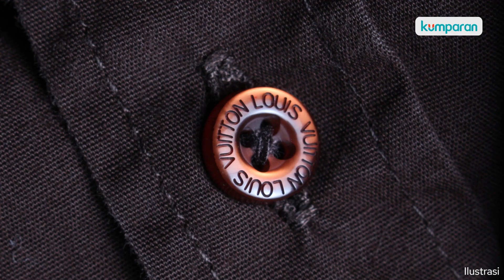Berita Populer: Dana Baju Dinas DPRD Tangerang Rp 1,2 M hingga Barcelona Rugi Rp 2,3 Triliun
Anggota DPRD Kota Tangerang tengah menjadi sorotan soal pengadaan pakaian dinas berbahan Louis Vuitton. Total anggaran untuk pakaian dinas 50 anggota DPRD Kota Tangerang jika ditotal mencapai Rp 1,2 miliar. Informasi lainnya yang jadi sorotan 5 berita populer hari ini adalah kepergian Lionel Messi dari Barcelona cukup berpengaruh terhadap keuangan klub. Blaugrana mengalami kerugian hingga 137 juta euro atau setara Rp 2,3 triliun.